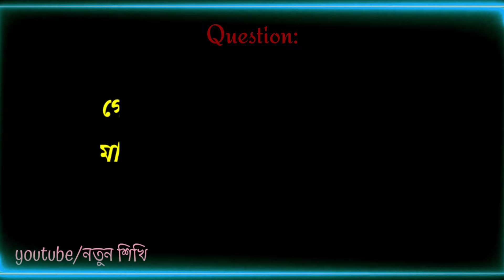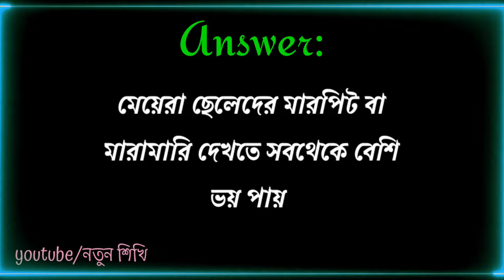Bengali general knowledge questions and answers || GK | Quiz | নতুন শিখি || part-222